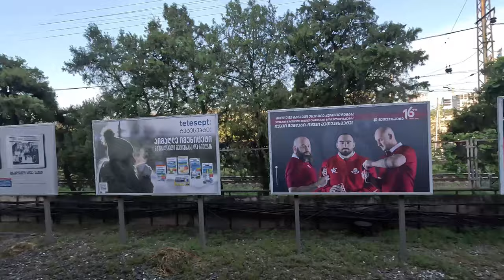Trip from Caucasus International university to DAVID GAREJA MONASTERY,Kakheti,Georgia.|vlog 12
Trip was well planned by caucuses medical university and it was wonderful to Devid Gareja Monastery georgia tbilisi exploringgeorgia medioindianingeorgia indianingeorgia Indian exploring georgia shoot in @GoPro 11